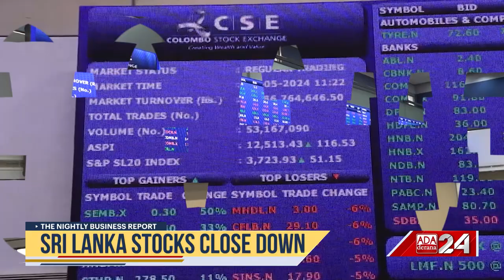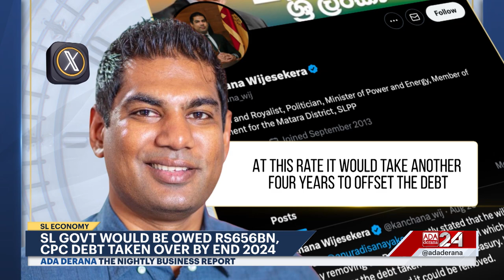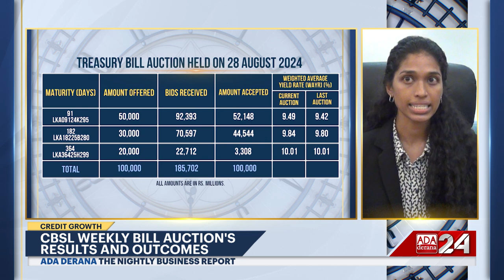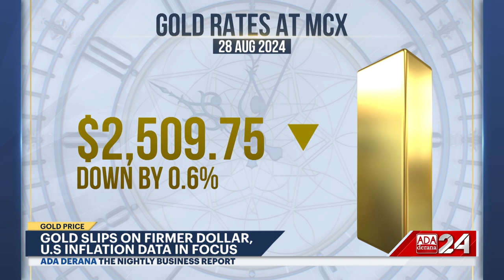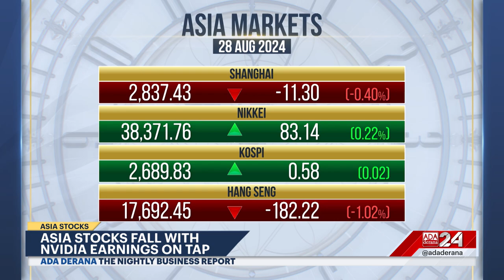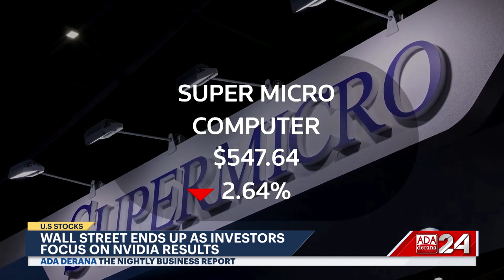The Nightly Business Report | 28th August 2024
➡️ Sobadhanavi Power Plants opens doors
➡️ Fertilizer Subsidy for Rubber Cultivation
➡️ Sri Lanka stocks close down
➡️ Swiss launch instant payments